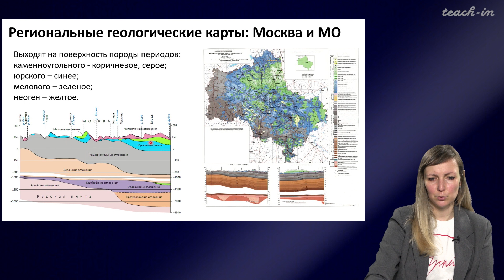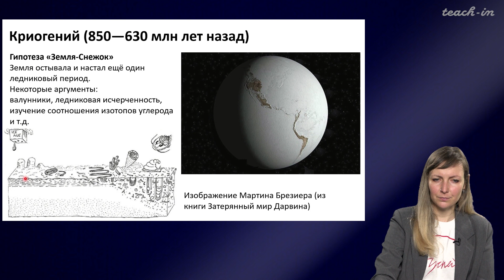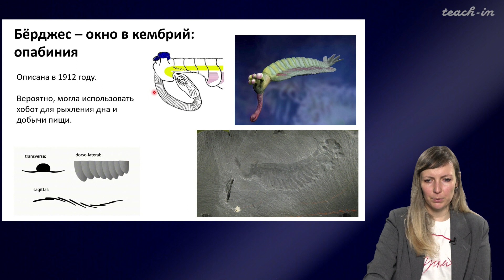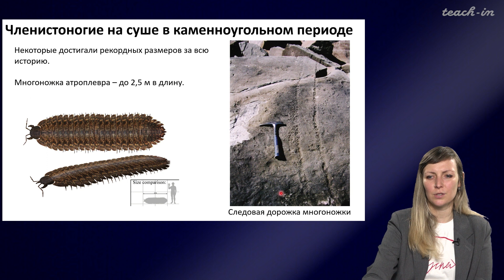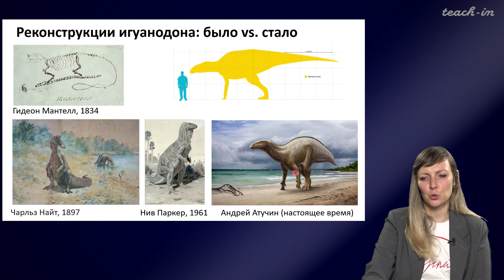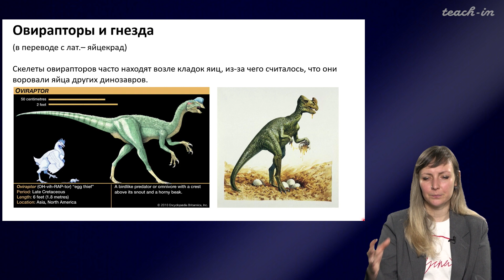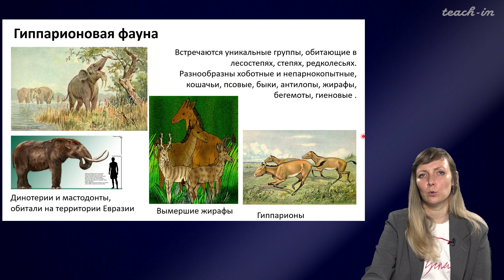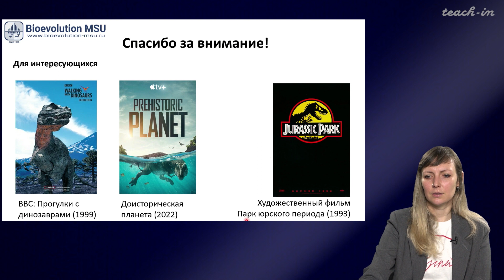Шурупова Яна Андреевна - Теория эволюции - 9. История развития жизни на Земле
00:00:19 Тема лекции
00:00:37 Геохронологическая шкала
00:03:51 Важнейшие события Земли (докембрий)
00:19:30 Важнейшие события Земли (палеозойская эра)
00:45:25 Важнейшие события Земли (мезозойская эра)
01:12:44 Важнейшие события Земли (кайнозойская эра)
01:24:41 Рекомендуемая литература